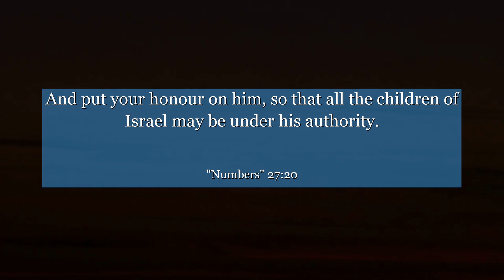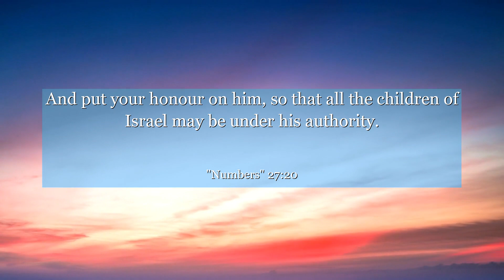Numbers 27:20 And put your honour on him, so that all the children of Israel may be under his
In Numbers 27:20, discover a powerful message of empowerment and guidance. This verse captures the essence of finding direction and purpose in life. Learn how to embrace your unique talents and make meaningful decisions. Let this verse inspire you to trust your intuition and seek wisdom to lead a fulfilling life.